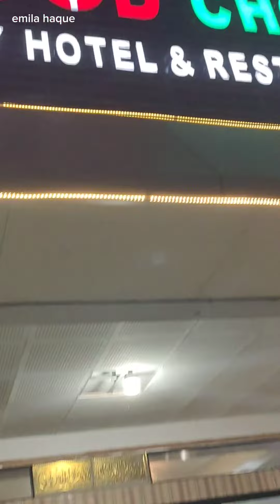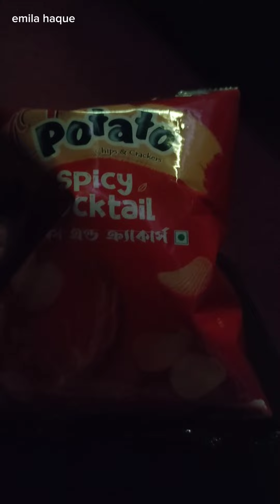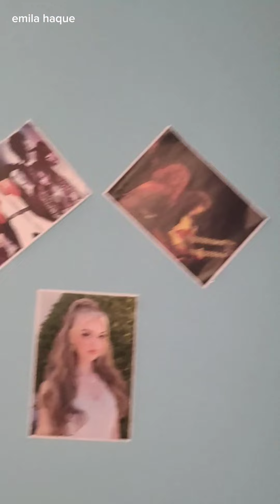রাজশাহী বিশ্ববিদ্যালয়ে আমাদের Campus নাটকের সুটিং 🥰🍁